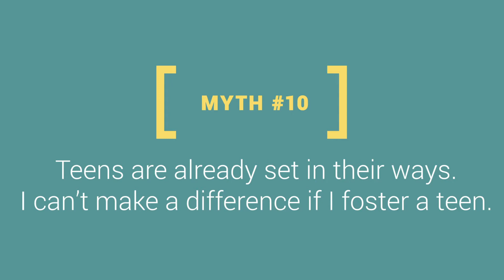Foster Care Myth #10: I can't make a difference if I foster a teen.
The tenth and final video in a series of misconceptions people may have about foster care.